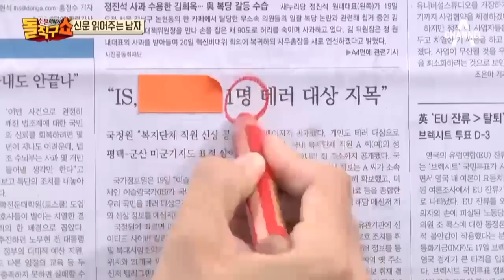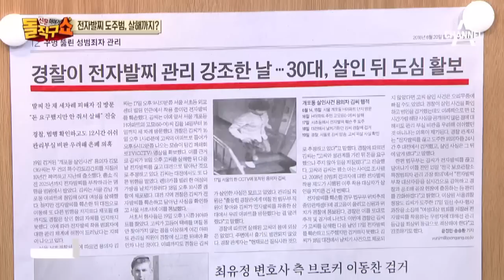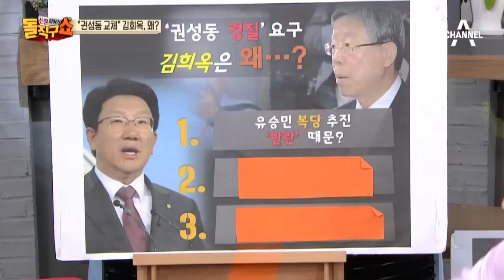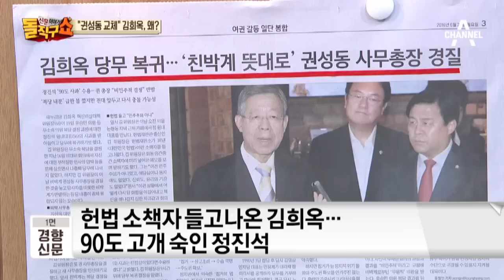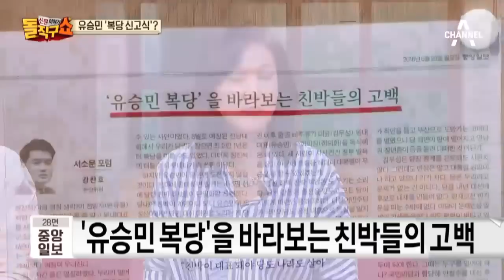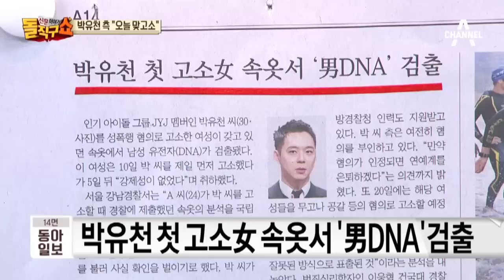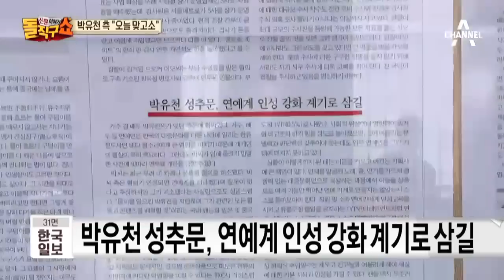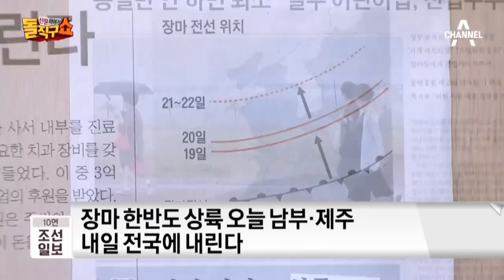[교양]신문이야기 돌직구 쇼+_802회